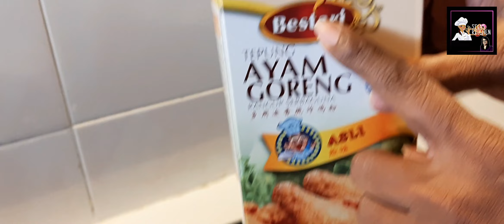Onion rings. Crispy oooohhhh crispy.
1 big Holland onion ( cut 1 cm thick)

Batter
1 cup tepung serbaguna\all purpose flour
1 cup water ( slightly more or less)
1/2 tsp salt
1 tsp chilli powder
1/2 baking powder

2 cups of panko bread crumbs
1 tsp cumin crushed

1/4 cup tepung serbaguna for dusting